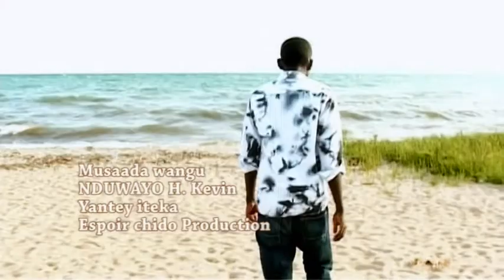Musaada Wangu By NDUWAYO H. KEVIN